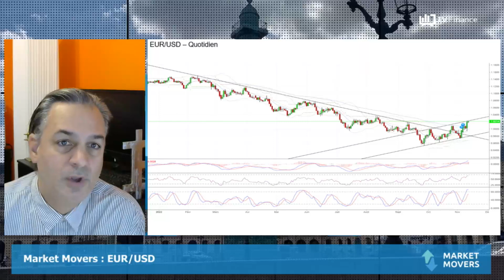EUR/USD : Changement de paradigme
EUR/USD : Le pivot de la Fed s'inscrit dans les cours de l'EUR/USD qui désormais sont entrés en phase haussière. Un retour vers la parité absolue n'est pas exclu avant d'assister à un nouvel épisode de hausse.

par Benoît Fernandez-Riou, consultant et spécialiste du Forex, l'auteur de "Le Forex" et "Le Trader privé"